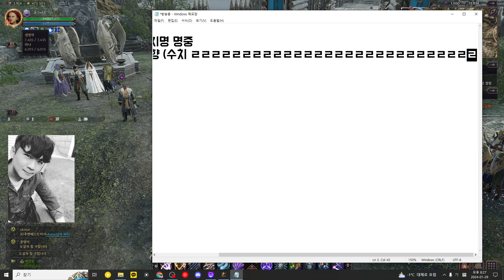[쓰론 앤 리버티 / TL] 31일 패치로 단석이 하향 될 수도 있습니다.